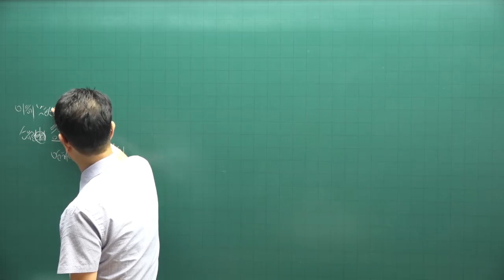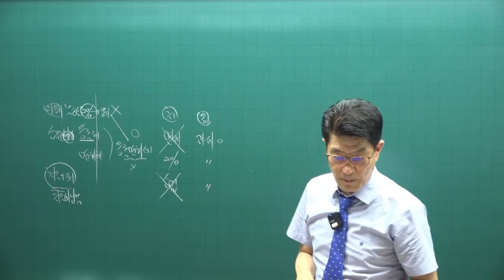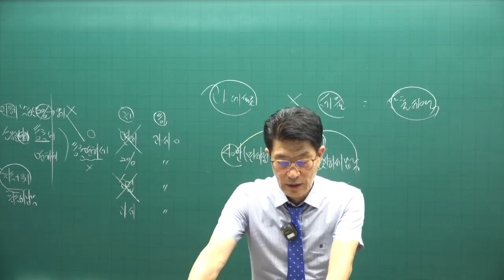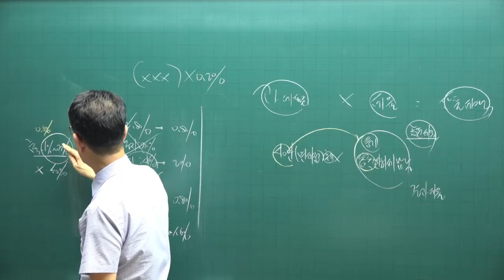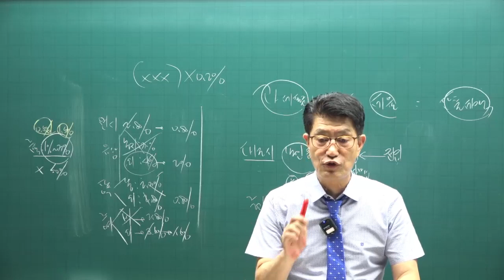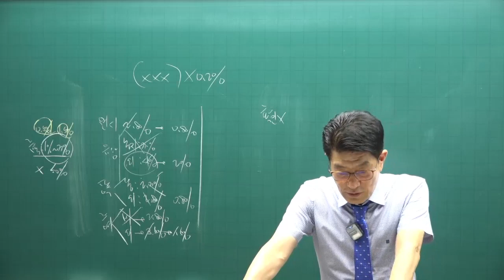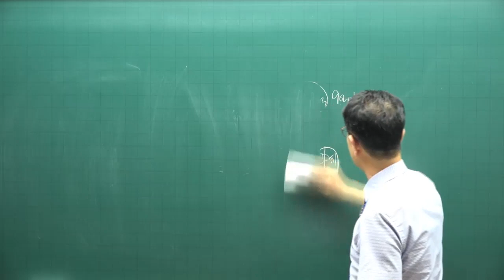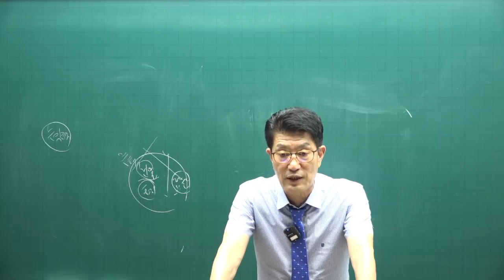[공전무 - 공인중개사 무료인강] 2023년 공인중개사 시험과목 공인중개사 세법 이준호 교수 공인중개사 핵심이론 6강